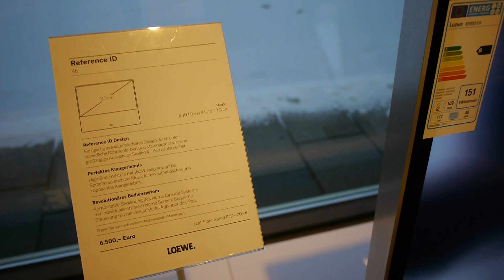Loewe Reference ID 2013 im Hands On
- Loewe Reference ID Fernseher im kurzen Hands On auf der Vorstellung in München. 46 Zoll und 160Watt Lautsprecher.